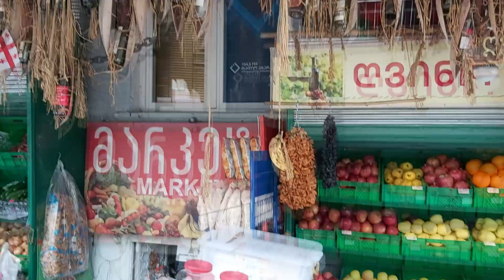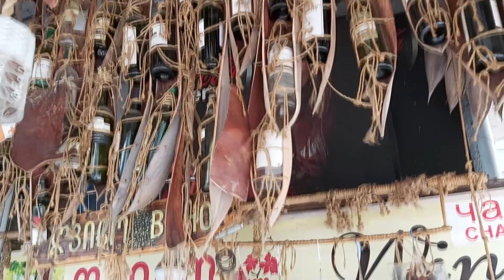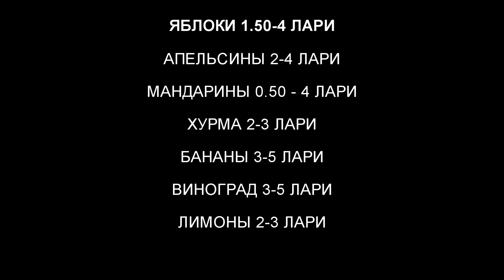ЦЕНЫ НА ФРУКТЫ В БАТУМИ! ГРУЗИНСКИЕ СВЕЖИЕ ФРУКТЫ! ФРУКТОВЫЙ БАЗАР БАТУМИ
ГОСПОДА
ЦЕНЫ НА ФРУКТЫ ПРОПИСЬЮ В КОНЦЕ ВИДЕО СПЕЦИАЛЬНО ДЛЯ ВАС!